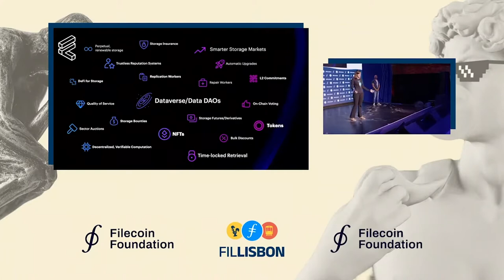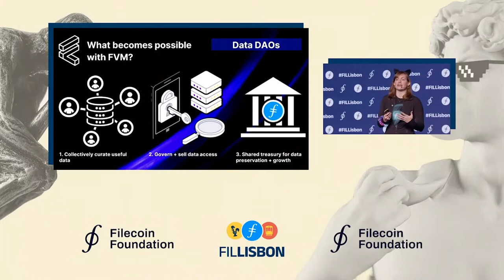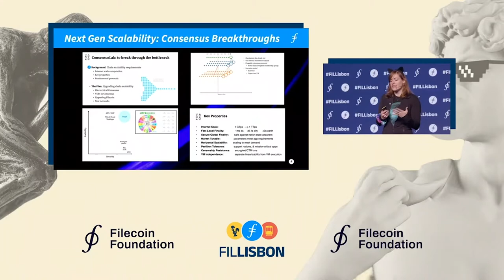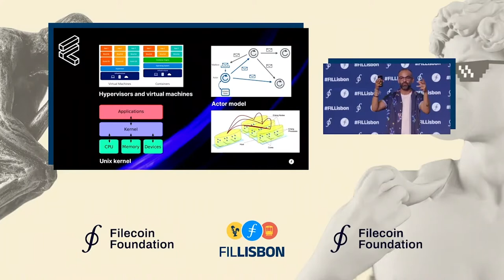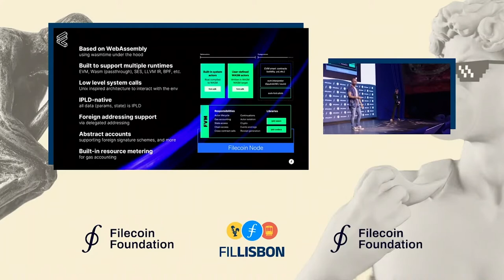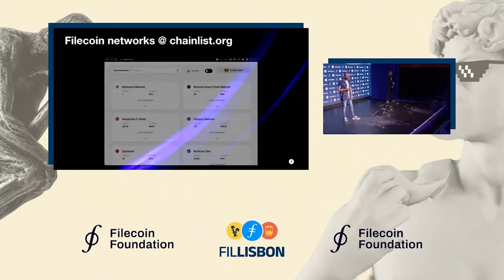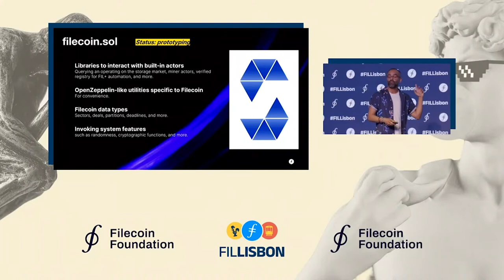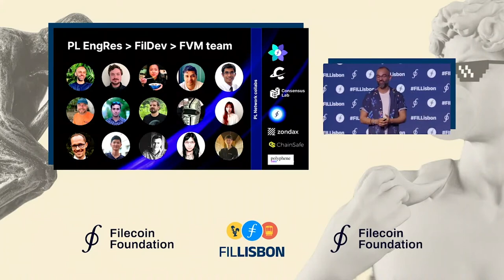Get Ready for the Filecoin Virtual Machine! | Fil Lisbon Main Stage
Smart-contract functionality is coming to the Filecoin blockchain. Get an introduction on why that matters and what it enables for decentralized storage and beyond.